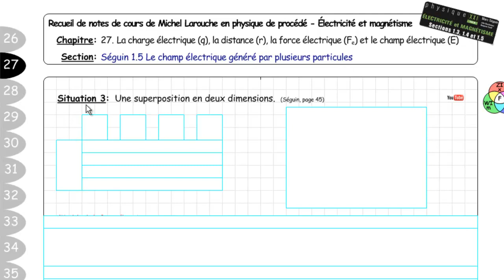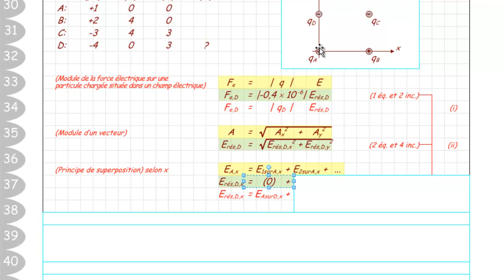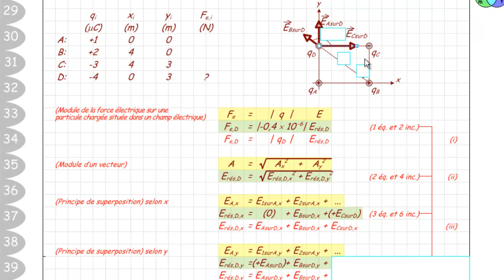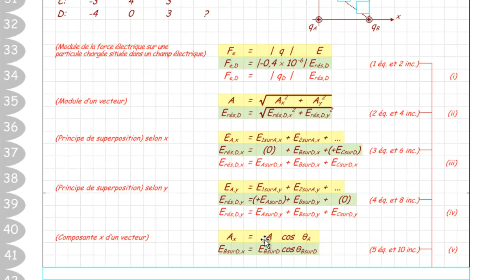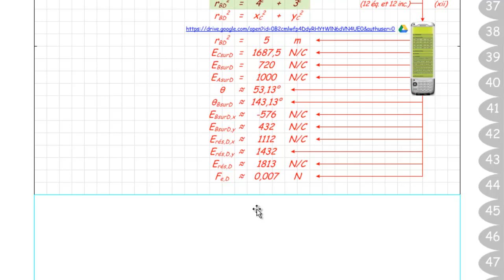027 Séguin 1 5 Situation 3